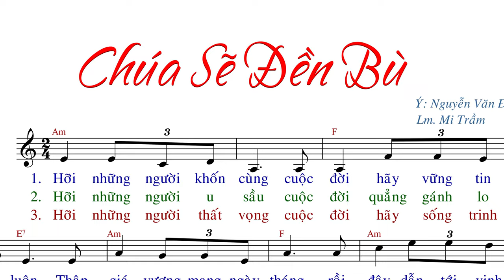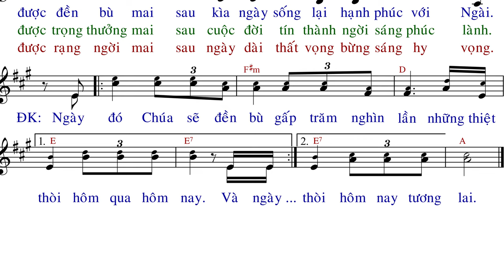Chúa Sẽ Đền Bù (tập hát) - Mi Trầm - AnnaSaoMai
Link File nhạc đính kèm:
- File Sheet nhạc(font 14px):
- File  trình chiếu (Slide)
  .PPT:
  .PDF: